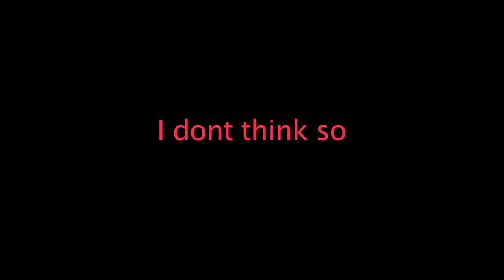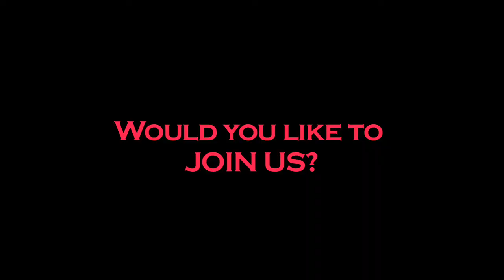DBFitTV -Twin Dragon Fitness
Twins Damian and Jermaine Bailey of Damian Bailey Fitness and Dieszel Fitness do it up at Coney Island, NYC